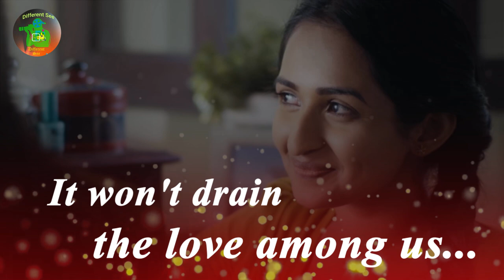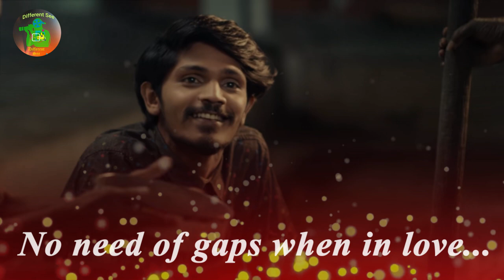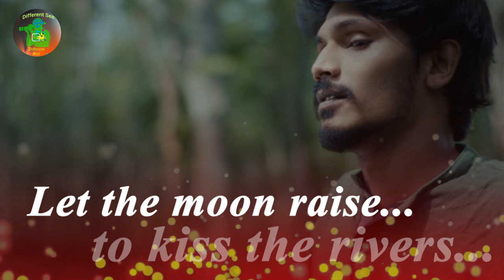Chandra Payanna (චන්ද්‍රා පායන්න) - English Meaning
This video is edited by Lahiru Madushanka.
Presented by Different See You tube Channel.
All the translations are correct and they are literary meaning of the song.
I made this video for Shashika's over sea fans who love her songs but don't know the meaning of the song. So, I hope this helps for you to understand the meaning of this incredible and melodious song.
*** පද ***
චන්ද්‍රා පායන්න
ගංගා සිපගන්න
හෘදේ ඡායා මවා...
රිද්දා සිපගන්න
සීතේ බෑ ඉන්න
ආලේ හිස්තැන් එපා...

නැතුවට කම් නෑ රන් මාලේ
සිත බැඳි මුතු පොට නුඹෙ ආලේ...
වියදම් අඩුවට කරකාරේ
ගත්තට අඩු නෑ ආලේ...

සින්දූ ගංගා තීරේ මා දුටුවා
හැන්දෑ යාමේ දෑසම සුව වින්දා
සුළඟින් ඇසුවා
නුඹ කොයිදෝ බැලුවා
සුසුමේ දැවටී දුර යන්නට පැතුවා
චන්ද්‍රා පෑයූ ගංතීරේ
හෘදේ සුව කැන්දූ මේ හීනේ...

*** Lyric ***
Chandra Paayanna
Ganga Sipaganna
Harde Chaya Mawa...
Ridda Sipa Ganna
Seethe Be Inna
Aale Histhen Epa...

Nethuwata Kam Ne Ran Maale
Sitha Bendi Muthu Pota Numbe Aale...
Wiyadam aduwata Karakare
Gaththata Adu Ne Aale...

Sindu Ganda Theere Ma Dutuwa
Hende Yame desama Suwa Winda
Sulangin Esuwa
Numba Koyido Beluwa
Susume Dewati Dura Yannata Pethuwa
Chandra Peyu Gantheere
Harde Suwa Kendu Me Heene..